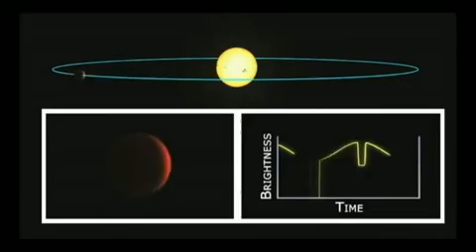El último tránsito de Venus hasta 2117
La NASA y otras instituciones de Estados Unidos se preparan para observar el tránsito de Venus entre el 5 y el 6 de junio, con decenas de actividades para capturar las mejores imágenes de este momento que no se volverá a repetir hasta el año 2117. (Video EFE)